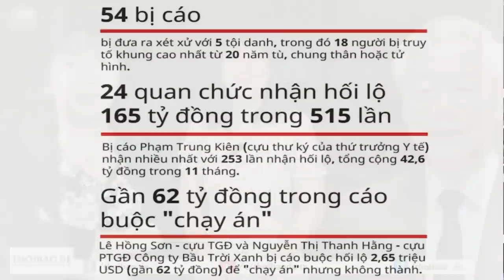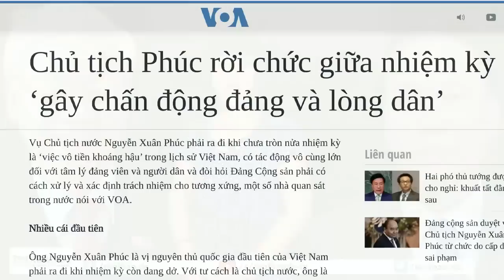„Pháo đài“ của Thủ Chính bị đổ - Lộ mặt băng tham nhũng sao vàng!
Chế độ này làm cho anh hùng đồng thời là tội phạm, kẻ tội đồ. Ranh giới giữa tội phạm và anh hùng quá mong manh, hoặc đồng thời là hai mặt.
Và đây là một vấn đề của thể chế.